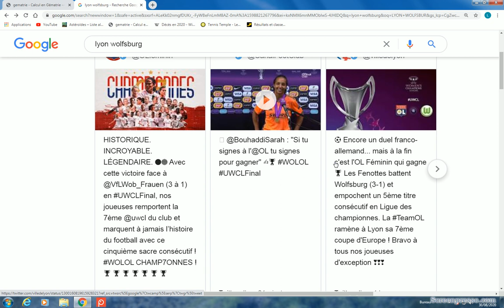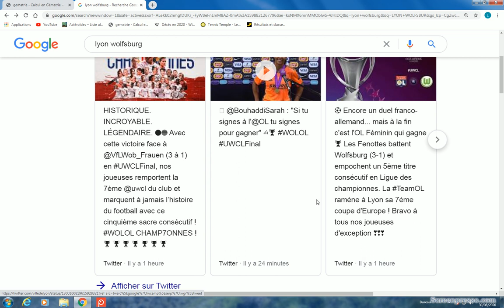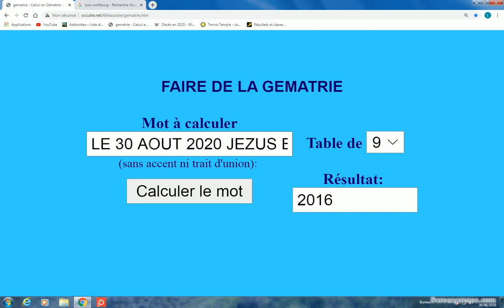LE 30 AOUT 2020 JEZUS BRISE LYON AVEC LE 7 2016